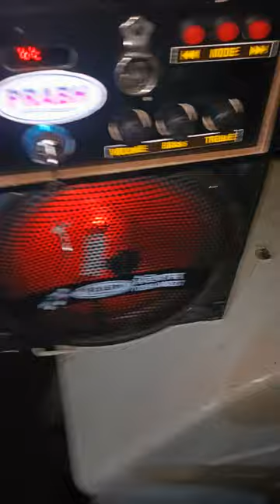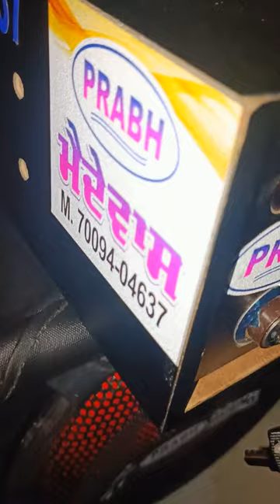10"set music digital